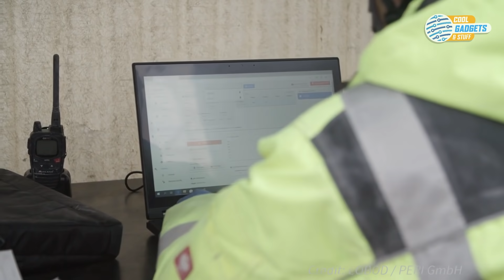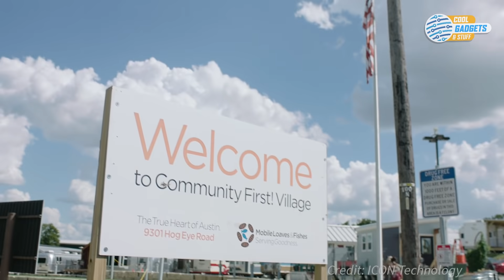5 Innovative BUILDING SYSTEMS for your house #6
0:00 ➤ Intro
0:32 ➤ Lincoln Block
2:07 ➤ Earthbag Construction
4:00 ➤ Construction 3D Printing
6:57 ➤ Faswall
8:53 ➤ Silka Blocks

Credits are listed in the video.

CGS Tech (formerly known as Cool Gadgets & Stuff) is a channel dedicated to highlighting innovative new technologies and projects, and informing what's new in the tech world. Thanks to all our subscribers and viewers for watching and also thanks to YouTube for making it possible.